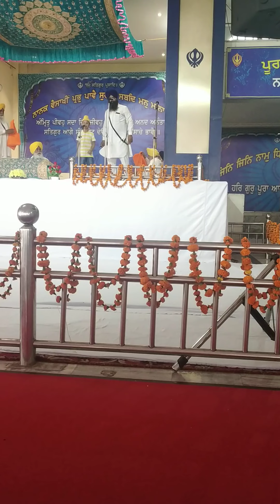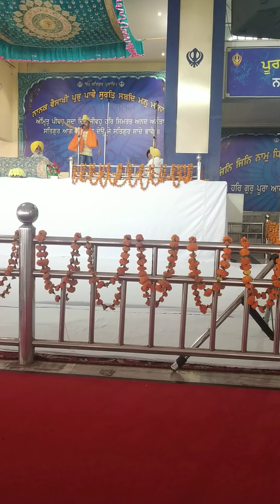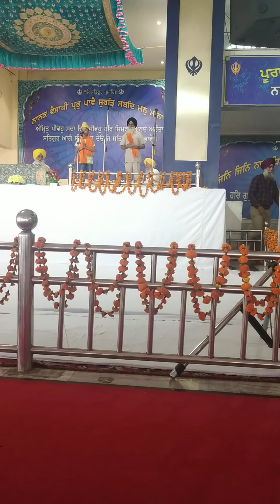dandrala school n mehar(5)